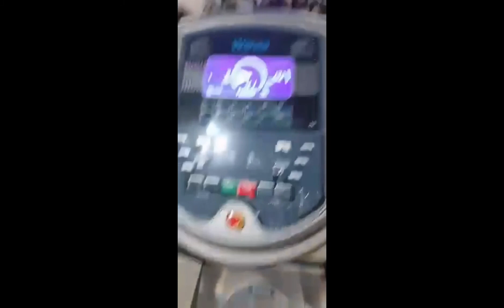[44.]Nono Fitness Work out with me and my frenny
My daily workout routine. Hope you enjoy guys. Please keep on supporting ❤️